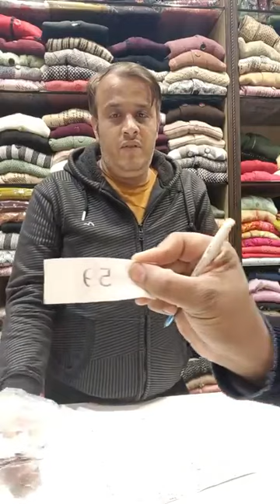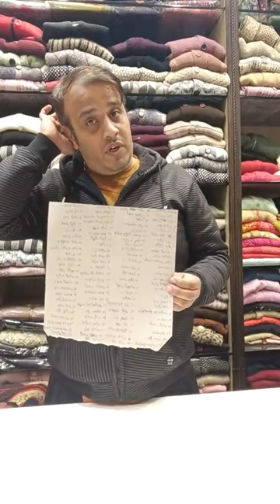winter Sale Dhamaka. Plazo set on Sale. Book at 89500-90199. COD available.